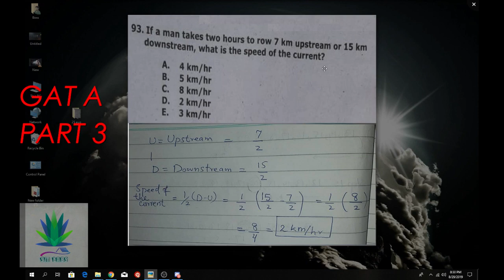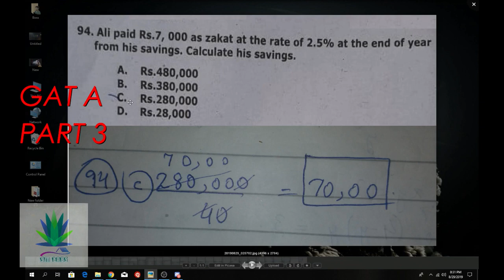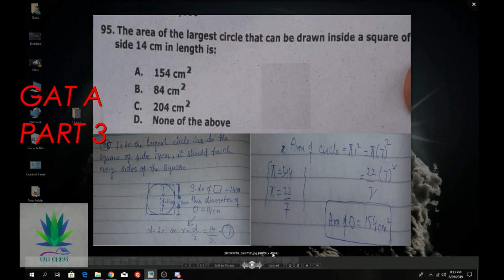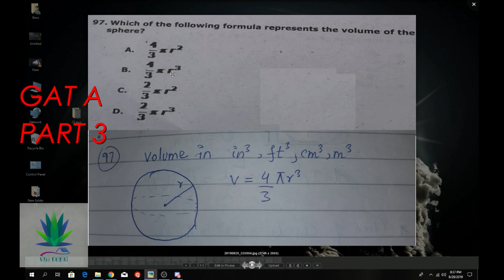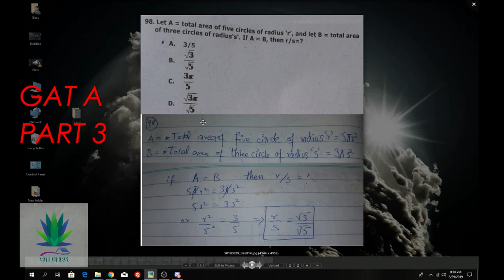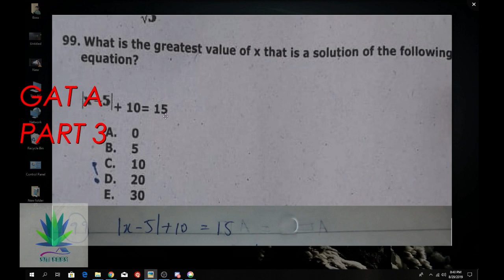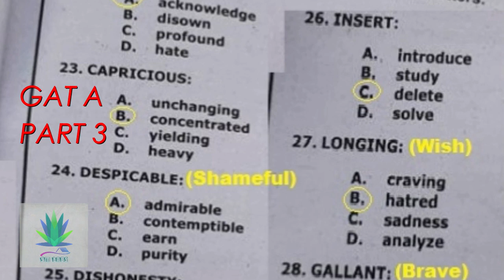GAT A PAST PAPERS 25 August 2019 Part 3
1. Gat general Notes ( Basic to advanced level including past papers ) are available in Hardform.

If any one interested then Inbox me .

Regards